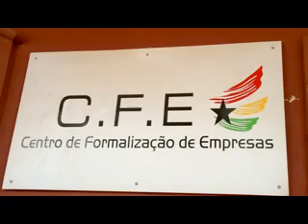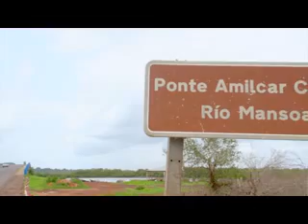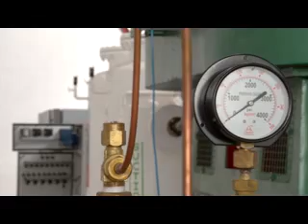Invest in Guinee Bissau Anglais